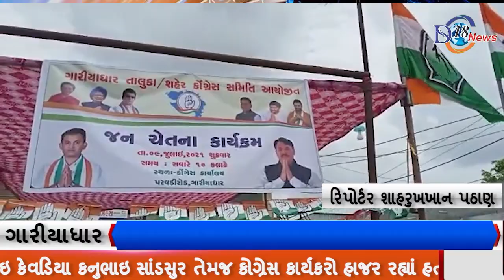ગારીયાધાર કોગ્રેસ સમિતિ દ્ધારા પેટ્રોલ ડિઝલનાં ભાવ વધારા મામલે વિરોધ પ્રદર્શન કાર્યક્રમ યોજાયો.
કોગ્રેસ કાર્યકરો દ્ધારા થાળી વગાડી સુત્રોચાર કરી રેલી યોજી.

      ગારીયાધાર કોંગ્રેસ સમિત દ્ધારા પેટ્રોલ ડિઝલનાં ભાવ વધારાનાં મામલે વિરોધ પ્રદર્શન કાર્યક્રમ યોજાયો હતો.જેમાં કોગ્રસ કાર્યલય ખાતે કાર્યકરો અેકઠા થય ગારીયાધાર શહેર ની મુખ્ય બજારોમાં ભાજપ સરકાર વિરુદ્ધ સુત્રોચાર કરી થાળી વગાડી રેલી યોજી વિરોધ પ્રદર્શન કાર્યક્રમ કરવામાં  આવ્યો હતો.આ કાર્યક્રમ જીલ્લા કોંગ્રેસ પ્રમુખ પ્રવીણભાઇ રાઠોડ  ગારીયાધાર કોગ્રેસ પ્રમુખ રમેશભાઇ દોગદાણી.જીલ્લા પંચાયત સદસ્ય  હરજીભાઇ વણઝારા  જેરામભાઇ રાઠોડ  કલ્પેશભાઇ ભડિયાદ્ધા રાકેશભાઇ કેવડિયા કનુભાઇ સાંડસુર તેમજ કોગ્રેસ કાર્યકરો હાજર રહ્યાં હતા.તેમજ જીલ્લા પ્રમુખ પ્રવીણભાઇ રાઠોડ દ્ધારા જણાવાયુ હતુ કે આજ રોજ મોઘવારી નાં લીધે લોકોને ઘર ચલાવવુ મુશ્કેલ બન્યુ છે.ત્યારે આ સરકાર ની આંખ ખોલવા ગારીયાધાર કોંગ્રેસ દ્ધારા વિરોધ પ્રદર્શન કાર્યક્રમ યોજવામાં  આવ્યો હતો.

રિપોર્ટર  શાહરુખખાન પઠાણ